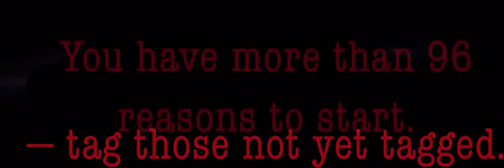GHS96seconds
Nineteen years.
Eighteen months...
...almost two decades —
should build before barricade.